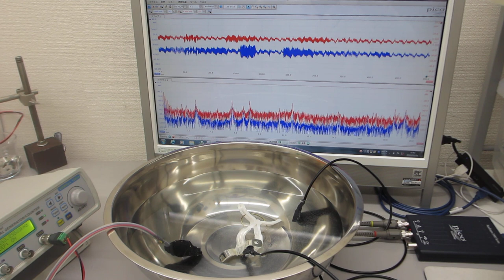オリジナル超音波実験（超音波システム研究所）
この動画は、

1)　音圧測定解析システム（超音波テスター）
2)　メガヘルツの超音波発振制御プローブ
3)　超音波発振システム（１ＭＨｚ、２０ＭＨｚ）